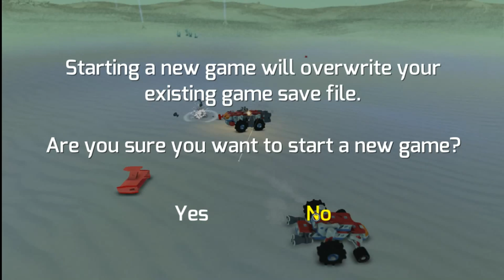teratech #1 | BANANABOAT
COOL COOL